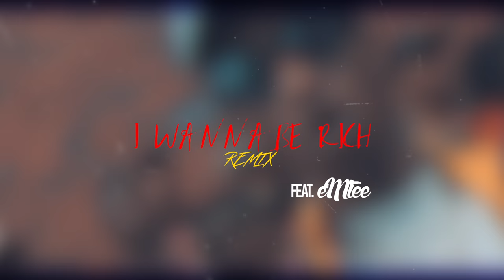Haem-O - I wanna be rich Remix ft. Emtee (Trailer 1)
Music video by Haem-O performing I wanna be Rich Remix ft. Emtee. (C) 2018 CIA CP (Pty) Ltd, under exclusive licence from CIA Music Records.